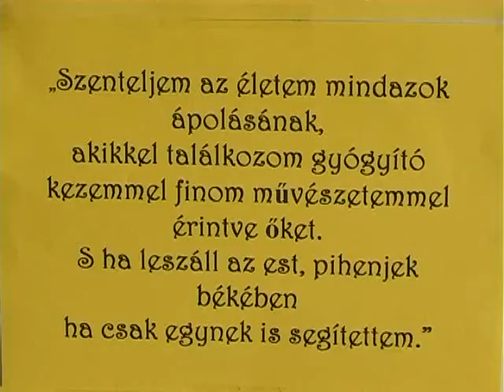2010.okt.13. - Hospice világnapi rajzkiállítás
Rajzokkal és nárcisz ültetéssel emlékeztek meg a Hospice Világnapra a gyerekek Nagyatádon. A felhívást a kórház Hospice Osztálya kezdeményezte.